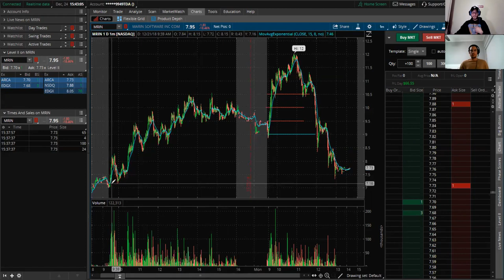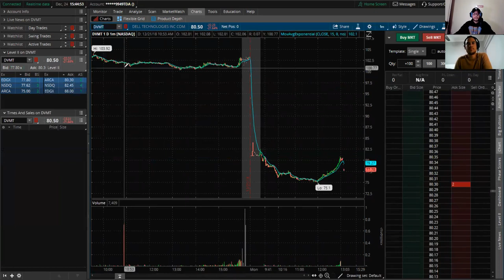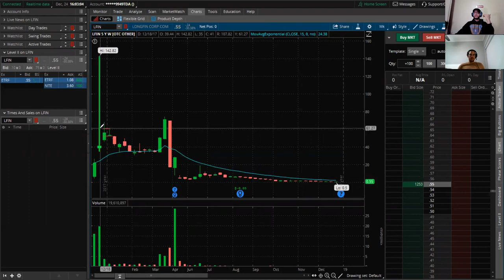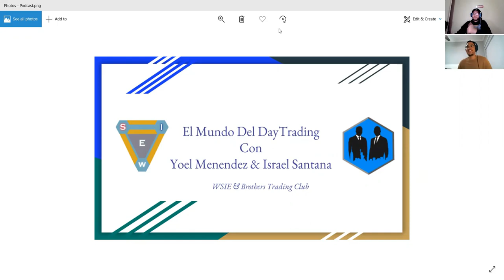Que es el Daytrading? "El Mundo Del Daytrading." (Podcast)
Bienvenidos a otro episodio de “El mundo del Daytrading,” donde Yoel Menéndez e Israel Santana hablarán sobre sus experiencias por el largo camino del daytrading . Nuestra intención es exponer a la comunidad Latina e Hispana sobre las oportunidades que nos brinda la bolsadevalores . Usaremos las plataformas de youtube y podcast para brindarles el mejor contenido posible!

Work Save Invest — Entrepreneurs; is a group created for likeminded individuals who want to gain financial freedom and begin the journey of becoming entrepreneurs. Here we share best practices and mistakes in effort to learn how to invest in the stock market, investment apps, and different businesses. Please! Be respectful and welcome!

IMPORTANT LINKS

Mr.itzreal

Journalistkingdom.com